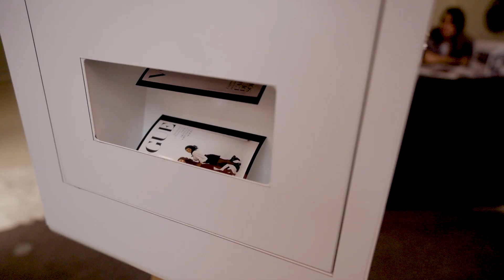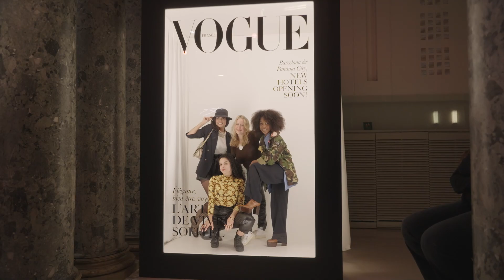Revivez la première édition du Vogue Sofitel Festival 2022 | Vogue x Sofitel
Pour la première fois, Vogue France et Sofitel Hotels & Resorts se sont associés pour proposer le Vogue x Sofitel Festival les 14 et 15 octobre 2022 au Pavillon Cambon-Capucines, Paris 1er. Pendant deux jours, les participants ont pu découvrir des expériences organisées par des marques mettant en valeur l'art de vivre à la française. Des expériences Sofitel Hotels & Resorts, un atelier coiffure Balmain Hair Couture, une routine skincare sur-mesure Codage, un atelier olfactif green Diptyque, une mise en beauté Le Rouge Français, un cours de mixologie Grey Goose, une bulle de bien-être Holidermie, un soin Hydrafacial, un moment de douceur guimauve Maison Carrousel, un cours de sport avec la coach star Julie Pujols… Ces sessions ont été rythmées par des découvertes beauté ainsi que des rencontres avec la rédaction de Vogue France ou l'essayage de pièces Vogue Collection. Retour en vidéo sur cette première édition du Vogue x Sofitel Festival 2022, ainsi que la soirée d'ouverture qui s'est tenue le jeudi 13 octobre 2022.